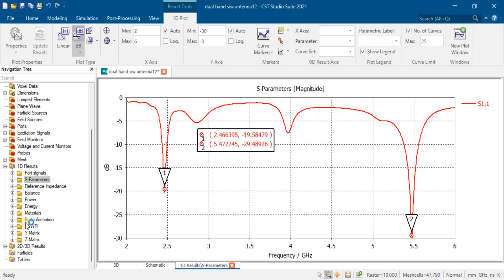U and T slotted patch antenna for 28GHz 31GHz 34GHz 38GHz 46GHz ansys HFSS electronics